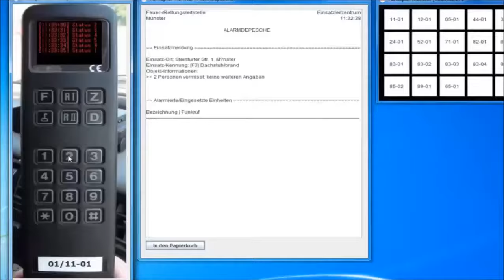Offical Trailer des SAFDs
Wir Retten euer Leben,Wir bekämpfen die Brand in Los Santos,Wir beschützen die Stadt vor Umweltkatastrophen,Wir sind das Fire Department ihr könnt uns rufen wenn ihr Hilfe brauch,Wir sind euer San Andreas Fire Department.

Swat Soundtrack... Samuel Jackson